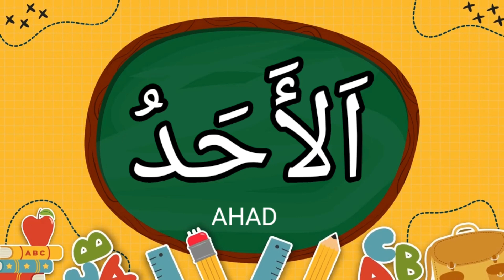Bahasa Arab Tahun 3 | Tajuk 4 : الوقت كالذهب (MS : 87)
video pembelajaran bahasa arab
mengenal 7 hari dalam seminggu